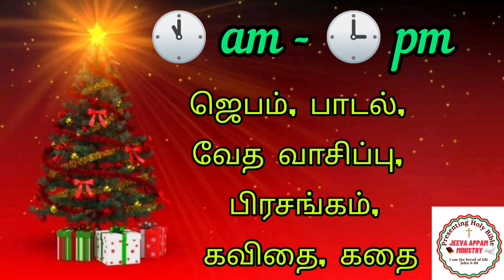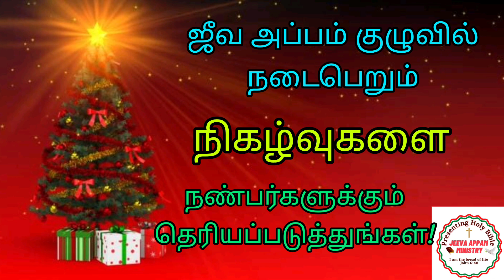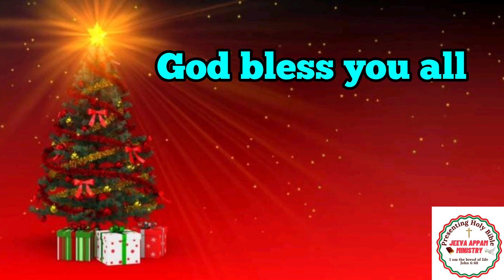SCHEDULE📜 FOR THE YEAR 2️⃣0️⃣2️⃣3️⃣ | கால அட்டவணை | வேதம்📖 வாசித்து🤔 தேர்வெழுதி பரிசை🎁 பெறுங்கள்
SCHEDULE📜 FOR THE YEAR 2️⃣0️⃣2️⃣2️⃣ |
2️⃣0️⃣2️⃣3️⃣-ம் வருட கால அட்டவணை |

*Happy New Year (2023) wishes to All!*

*2023-ம் வருட ✝️📖 ஜீவ அப்பம் குழுவின்📖✝️ கால⏰ அட்டவணைகள்📆:*

🌹 *திங்கள் - சனி*🧾: ⏰ *காலை 11 -‍ மாலை 3 :* *ஜெபம்🛐, பாடல்👨🏻‍🎤,  வேத வாசிப்பு 📖, பிரசங்கம்🗣, சாட்சி 🙇🏻‍♂️, கதை🥳, வேதாகம கவிதை ✍🏻*

🌹 *திங்கள் - சனி*🧾:  ⏰ *மாலை 3 - 4 : பொதுவான கிறிஸ்தவ✝️ பதிவுகள்📝*

🌹 *திங்கள் - வியாழன்🧾: ⏰மாலை 4 - காலை 11 : பரிசுத்த வேதாகம📖 வினாடி வினா✍*

🌹 *வெள்ளி 🧾: ⏰மாலை 4 - காலை 11: Picture Bible📖 Quiz*

🌹 *சனி🧾: ⏰மாலை 4 : வார இறுதி🔚 கேள்விகள்*

🌹 *ஞாயிறு🧾 : பரிசுத்த ஓய்வு நாள்💒 - No Activities🤷🏻‍♂️ in Group*

🌹 *April & October🧾Months: Online🎙️ Competitions*

🏅 *Participate & Win Holy Bible Prize🏆*
✍🏻 *பரிசுத்த வேதாகமம்📖 வழங்க முயல்வோம்👍🏻.*

ஜீவ அப்பம் குழு நிகழ்வுகளை 📜 நண்பர்களுக்கும் தெரியப்படுத்துங்கள்!